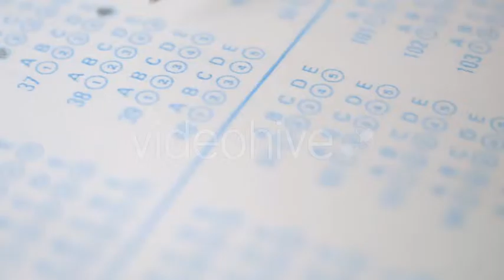Standardized Test Form with Answers Bubbled - Stock Footage | VideoHive 16727291